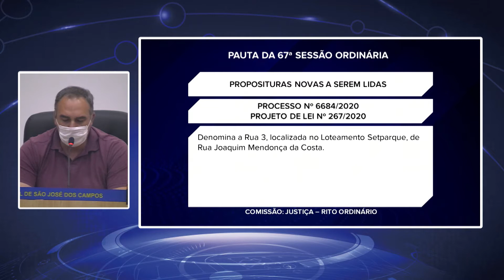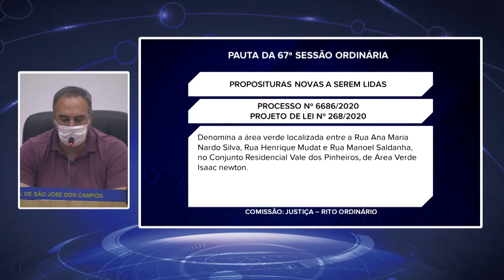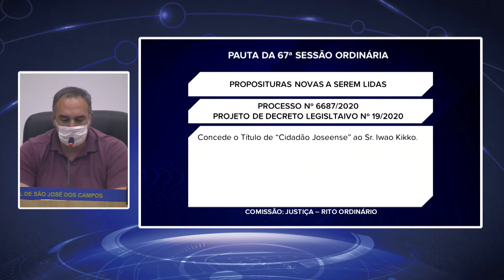67ª SESSÃO ORDINÁRIA 15/10/2020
67ª SESSÃO ORDINÁRIA 4ª SESSÃO LEGISLATIVA